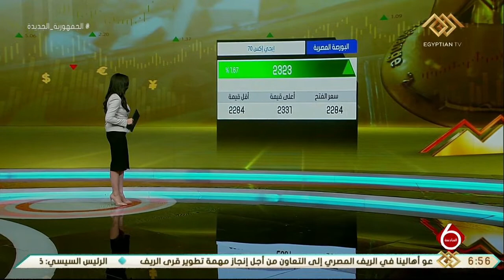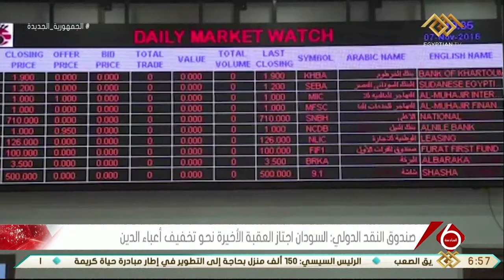نشرة السادسة | أهم أخبار المال والأعمال مع آية الكفوري